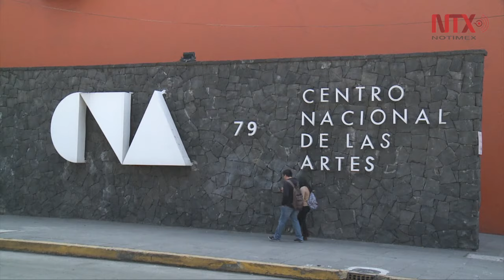Arte y cultura de Japón invadirá el Cenart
La cultura nipona se hará presente en nuestro país con la llegada del Festival Japón 2016, que se llevará a cabo el 3 y 4 de diciembre del presente año